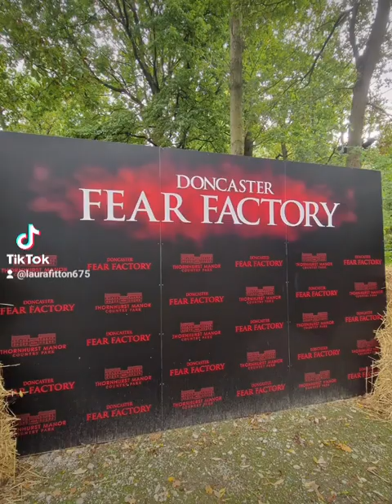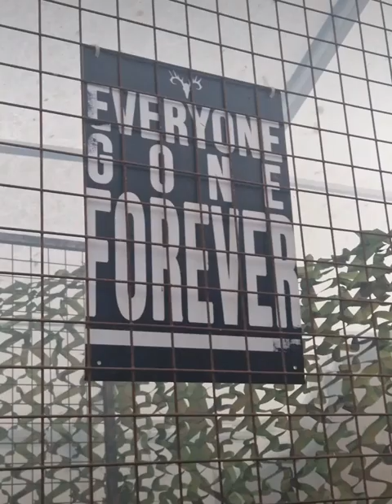Extra work at Doncaster Fear Factory